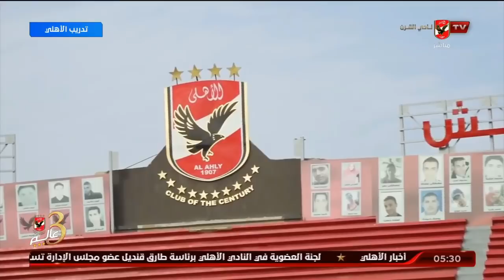كريم أحمد وكواليس مران الأهلي اليوم استعدادا لمواجهة بيراميدز ويزف خبر سار حول جاهزية هذا الثنائي.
كريم أحمد وكواليس مران الأهلي اليوم استعدادا لمواجهة بيراميدز ويزف خبر سار حول جاهزية هذا الثنائي. | التريند